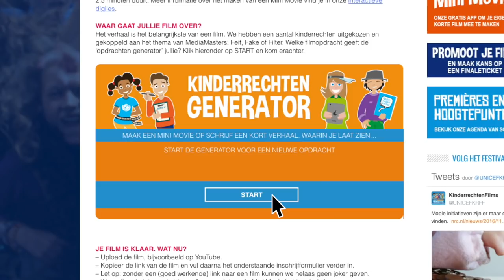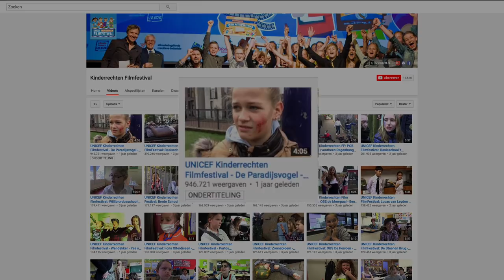Mediamasters 2017 - Doe-opdracht voor Joker